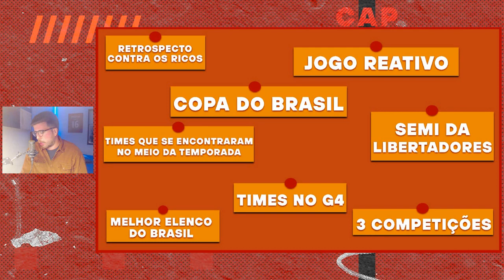BRASILEIRÃO PENSANDO NA COPA DO BRASIL: QUAL VAI SER O CONTEXTO DE FLAMENGO X ATHLETICO?